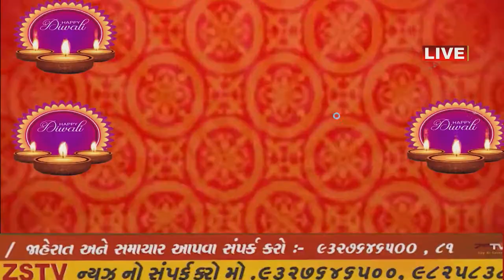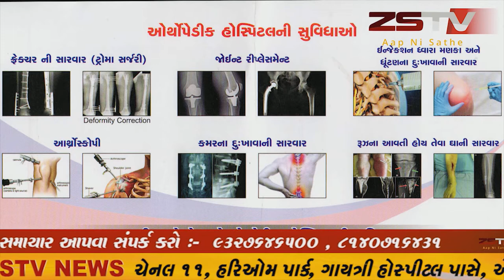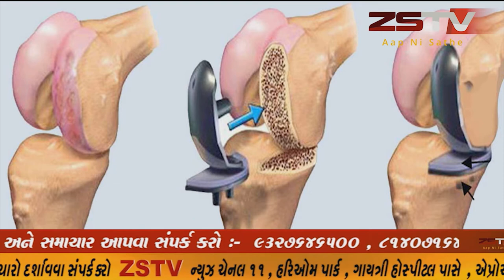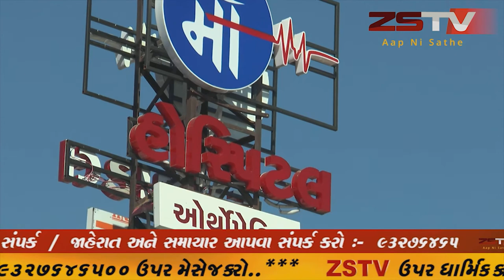રાજયના એક માત્ર ગિરિમથક જ્યાં દેશ અને દુનિયાના લોકો મનોરંજન માટે આવતા હોય છે,